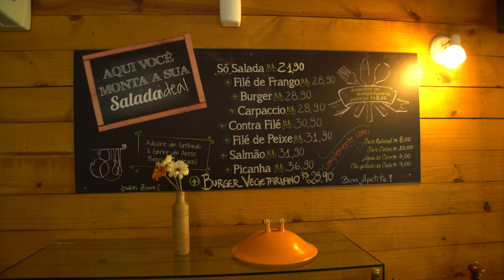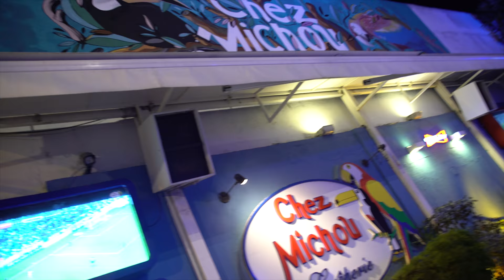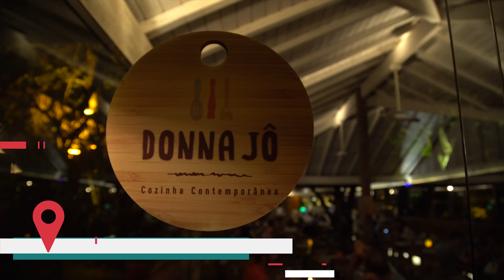Onde comer em Búzios? com Bruno De Luca.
Várias dicas imperdíveis, selecionadas, para você comer muito bem em Búzios

Agradecimentos:

Direção: Bruno De Luca
Alexandre Cunha: Edição
Deisy Rupp: Produção de base e pós-produção
Judá Macedo: Produção local
Silvio Correa Jr: SEO Mídias Sociais
Wyll Farias: Cinegrafista